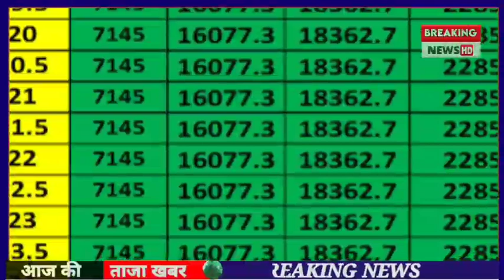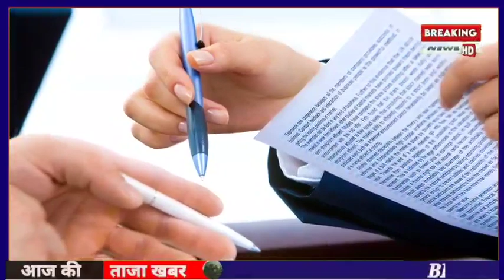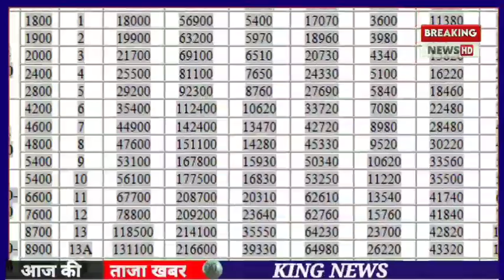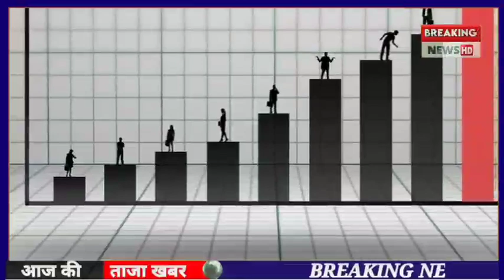eps-95 pension latest news today!! supreme court judgement latest news today!! eps-95 latest news